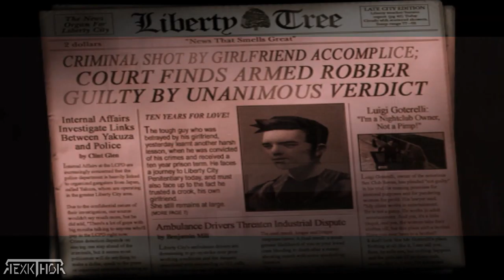Grand Theft Auto III ➜ MISION 1 - GIVE ME LIBERTY & LUIGI´S GIRL